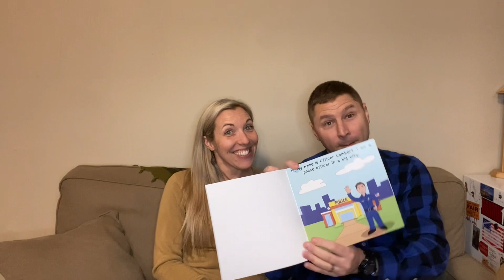OIF VET wrote a Children’s Book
Here is the link to the Kickstarter Campaign, please SHARE the link on your Facebook, twitter, text it to your mom, email it to your boss etc. Thank you for helping to make this possible.